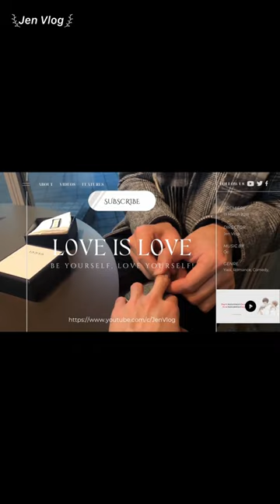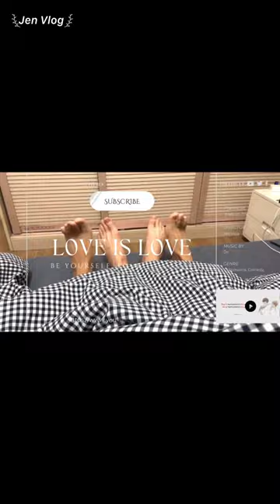[Engsub/BL] "He promised to marry me and organize the wedding" || Chen Lv & Liu Cong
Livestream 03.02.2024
Chen Lv/ Trần Luật: @Clv陈律
Date of birth/ Sinh ngày: 25/09/1997
Date of birth/ Sinh ngày: 27/09/2001
Height/ Chiều cao: 1m85
Hometown/ Quê quán: Guangzhou, Guangdong Province/ Quảng Châu, Quảng Đông

Jen Vlog